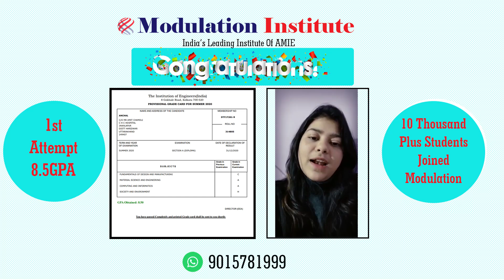How to clear AMIE in 1st attempt by Anchal (AMIE Student)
Modulation Institute is one of the Best Online Coaching For Technical Education in India.  Modulation Deals in Different Sector like
1. SSC-JE Online Coaching.
2. AMIE Online Coaching.
3.State-JE online Coaching.
4. State PSC-AE Online Coaching:(BPSC-AE, UPPSC-AE, RPSC-AE,  JPSC-AE, MPPSC-AE, etc.)
5. METRO Online Coaching( DMRC, LMRC, NMRC, JMRC etc.)
6. PSU'S Online Coaching ( BHEL, NTPC, BEL, RRB-JE/AE, GATE, IES, etc)

Some Detail about all Course:
1. SSC-JE/AE, State-JE/AE:

Above All Subject Demo lecture playlist available. Students can go through it and take a demo lecture if you satisfied the contact Modulation Institute Corporate office in New Delhi.

2. AMIE Section-A and B :
Demo Lecture:
In India, very less number of coaching available for AMIE because of  very difficult and Complex syllabus in AMIE.  But After Modulation Institute came in the market Students passing rate is an increase  exponentially.
 Modulation has best faculty team for AMIE,